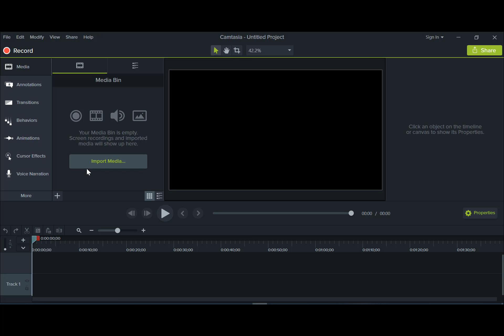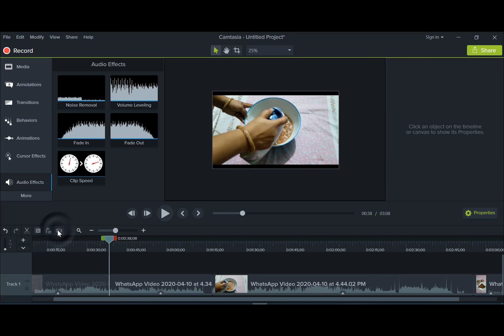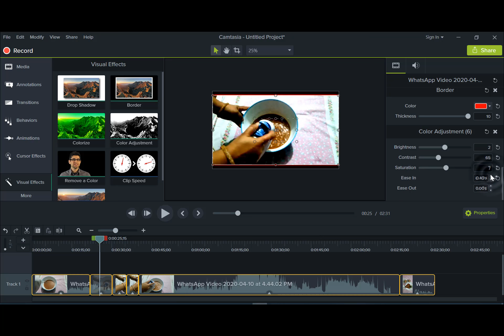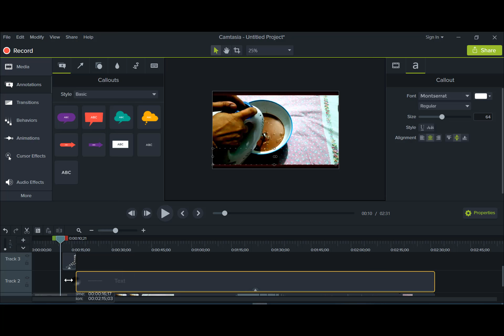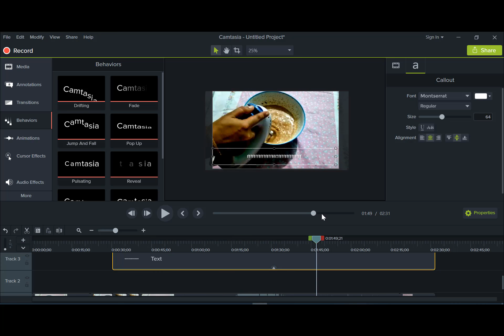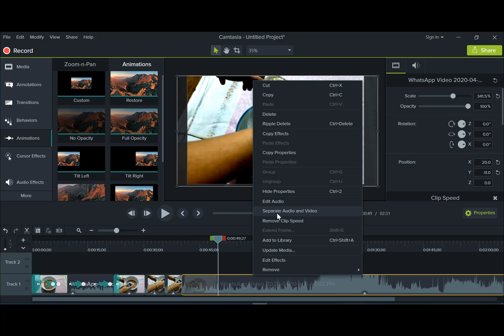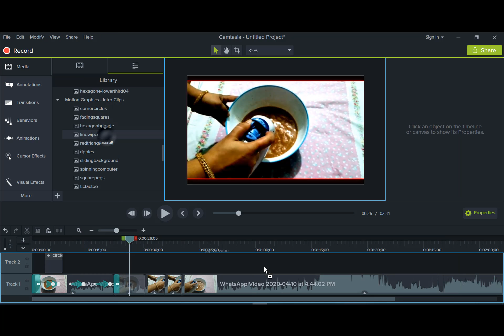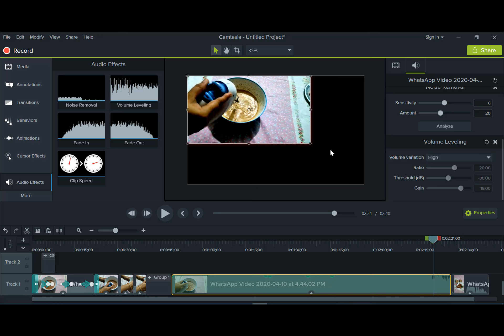Best video editing software for YouTube । Camtasia studio 9 video editing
একটি ভিডিও কে সুন্দর ভাবে ফুটিয়ে তুলতে হলে এডিটিংয়ের বিকল্প নেই । তার জন্য প্রয়োজন একটি ভালো সফ্টওয়্যার । Camtasia video editing software  একটি অন্যতম ভালো মানের software  । এখানে আপনি ফ্রি অনেক কিছু পাবেন যেমন music, lower third, motion graphics, intro, icon সহ আরো অনেক কিছু । Camtasia studio 9 video editing

✔ অনেক ভিডিও এডিটিং সফ্টওয়্যার রয়েছে যেগুলোর জন্য কম্পিউটার এর কনফিগারেশন ভালো থাকা লাগে । কিন্তু  camtasia এর জন্য হাই কনফিগারেশনের কম্পিউটারের প্রয়োজন হয়না । সফ্টওয়্যার  ডাউনলোড করতে গুগল ও ইউটুবে সার্চ করতে পারেন। অথবা ফ্রিতে পেতে আমাকে পেইজবুক পেইজে লাইক দিয়ে মেসেজ করুন।

ভিডিওটি থেকে প্রধান যে বিষয়গুলোর ব্যবহার শিখতে পারবেন 👇
✅ Noise remove and Sound effect 4:13
✅ Color adjustment (Visual effect) 9:38
✅ Background color remove 11:48
✅ Video annotation (Shape, Text, Style, Blur ইত্যাদি) 14:03
✅ Object behaviors 19:48
✅ Video Transition 22:24
✅ Video animation 24:04
✅ Free icon 27:44
✅ Motion graphics 29:17
✅ Lower third 29:40
✅ Video intro 31:30
✅ Free music 32:35

✔ আমি ভিডিওতে ভালোভাবে খুব সহজে এডিটিং দেখানোর চেষ্টা করেছি । camtasia studio 9 tutorial for beginners to advance তারপরও কোথাও বুঝতে সমস্যা হলো কমেন্ট করবেন । আর আমার কিছু কিছু শব্দ মিসটেক হতে পারে তার জন্য আন্তরিকভাবে দুঃখিত। দেখা হবে পরিবর্তি ভিডিওতে । ভালো থাকবেন।

English Translate
There is no substitute for editing a video to make it look good. He needs a good software. Camtasia video editing software is one of the best quality software. Here you will find many free things like music, lower third, motion graphics, intro, icon and many more.

✔ There are many video editing softwares that require a good computer configuration. But camtasia does not require a high configuration computer. You can search Google and YouTube to download the software. Or message me by liking the pagebook page.

✔ I tried to show the editing very well in the video as well. camtasia studio 9 video editing tutorial for beginners to advance. And I'm sincerely sorry that some of my words may have been a mistake. See you in the replacement video. Stay well. professional video editing with camtasia studio 9.